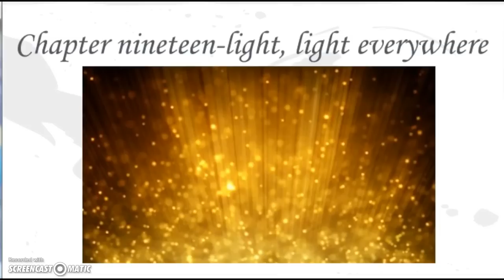Tale of Despereaux Ch. 18-19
Tale of Despereaux Ch. 18-19 Read aloud.